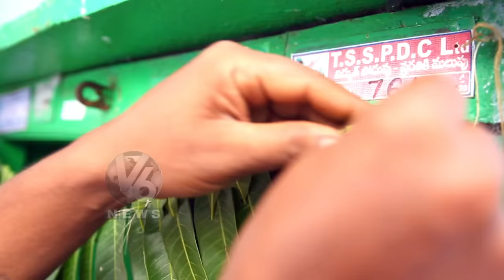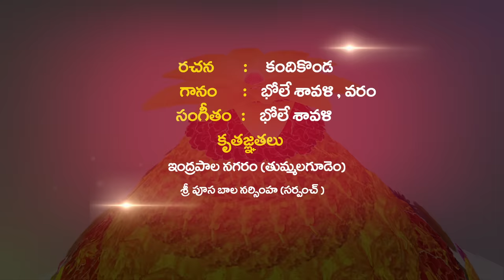V6 Bathukamma Song 2016 || V6 Special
V6 Presents Exclusive Bathukamma Festival full Song 2016 which is Telangana Floral Festival celebrated for Nine Days During Durga Navratri.This Special Song explains the Pride of Telangana State, projecting Indian Culture . Watch it and Enjoy.
Bathukamma Song - 2016

Bathukamma is a flowerfestival celebrated predominantly in Telangana and some parts of Andhra Pradesh. Every year this festival is celebrated as per Sathavahana calendar for nine days starting Pitru Amavasya, usually in September–October of Gregorian calendar. Bathukamma is celebrated for nine days during Durga Navratri. It starts on the day of Mahalaya Amavasya and the 9-day festivities will culminate on "Saddula Bathukamma" or "Pedda Bathukamma" festival, Bathukamma is followed by Boddemma, which is a 7-day festival. Boddemma festival that marks the ending of Varsha Ruthu whereas Bathukamma festival indicates the beginning of Sarad or Sharath Ruthu.
Bathukamma represents cultural spirit of Telangana. Bathukamma is a beautiful flower stack, arranged with different unique seasonal flowers most of them with medicinal values, in seven concentric layers in the shape of temple gopuram. In Telugu, ‘Bathukamma' means ‘Mother Goddess come Alive’.
Historically, bathukamma meant "festival of life" and was celebrating crop harvest.
It is the festival for feminine felicitation. On this special occasion women dress up in the traditional sari combining it with jewels and other accessories. Teenage Girls wear Langa-Oni/Half-Sarees/Lehenga Choli combining it with jewels in order to bring out the traditional grace of the attire.
Day 1: Engili pula Bathukamma
Day 2: Attukula Bathukamma
Day 3: Muddappappu Bathukamma
Day 4: Nanabiyyam Bathukamma
Day 5: Atla Bathukamma
Day 6: Aligina Bathukamma (alaka Bathukamma)
Day 7: Vepakayala Bathukamma
Day 8: Vennae muddala Bathukamma
Day 9: Sadhula Bathukamma

V6 News Presents Exclusive Bathukamma Festival Full Song 2016 which is Telangana Floral Festival celebrated for Nine Days During Durga Navratri. This Special Song explains the Pride of Telangana State, projecting Indian Culture . Watch it and enjoy.
Bathukamma Song - 2016

Lyrics : Kandikonda
Singer : Bhole Shavali, Varam